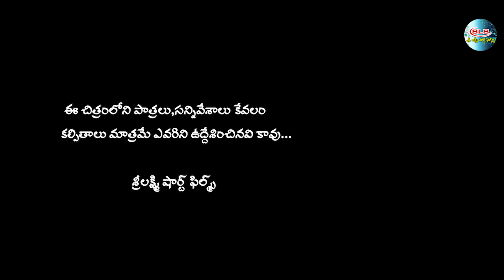kotha janta part 6// shivarathri jagaram// telugu web series//telugu new short film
kotha janta part 6 love web series//village video//telugu short film//sri laxmi short films//

Hi  well come to srilakshmi short filmsYouTube Channel   YouTube Channel is a One Stop Complete Entertainment For Telugu Short Films and Telugu Comedy, Our videos show the Typical Behavior of People in the Village, Village Cultures.

kotha janta vlogs

actors: swapna,shekar,sravanthi,venu,rajesh

story, screenplay,camera ,direction, Editing:AnithaRaj

 Produser budidha shekhar